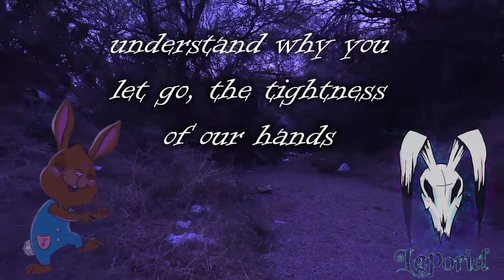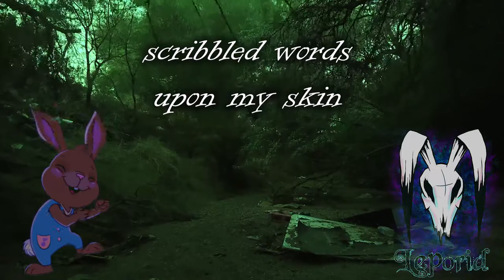Leporid - The Beacon (Lyric Video | New Melodic Metal 2020)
During this unique time of isolation (COVID), the Rabbit of Leporid has written and recorded a new single for everyone to enjoy. The lyrics are something he's particularly proud of. Much love, everyone!

Please purchase our album if you enjoy our music. It truly "makes or breaks" us. Your purchases keep us alive as a musical fellowship. Thank you all so much.